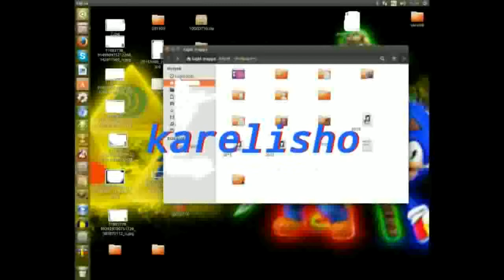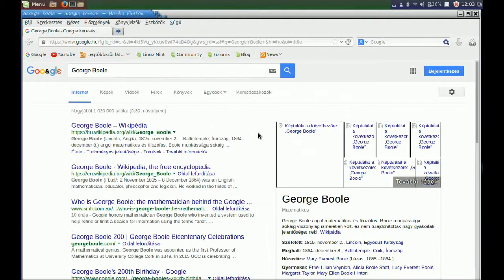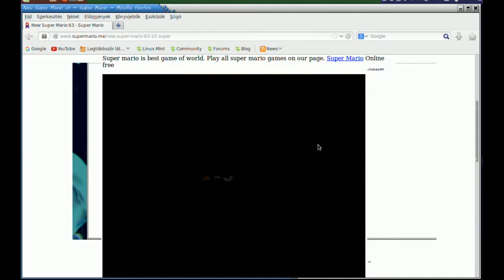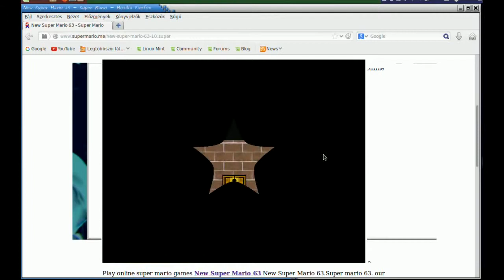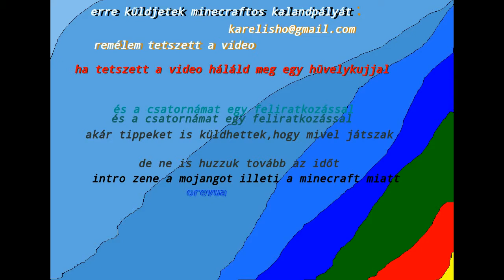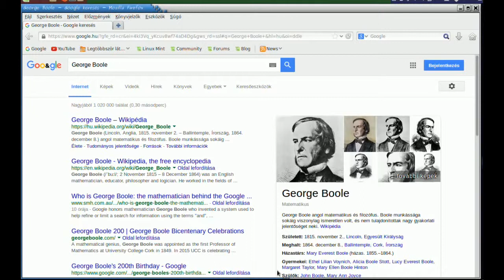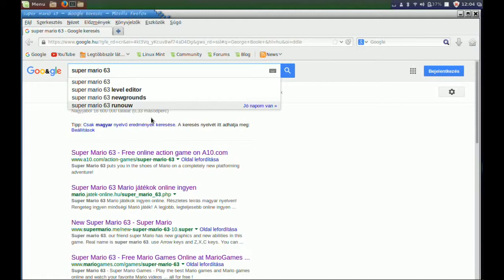super mario 63 3 rész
ha tetszett a videó likeold